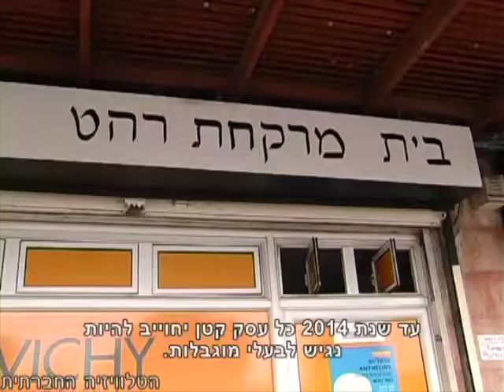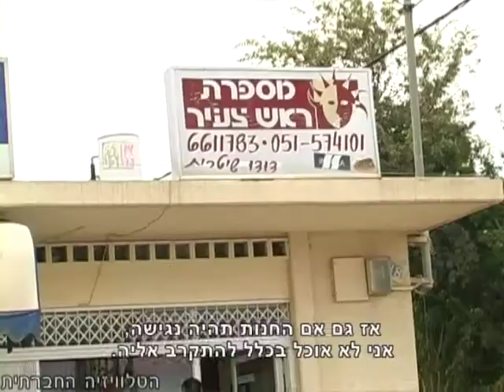עסק נגיש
מעבר צר בחנות, דלפק גבוה, מדרגות בכניסה - כל אלה שכיחים בחנויות ובעסקים במרחב הציבורי. שכיחים עד כדי כך, שרובנו פשוט - לא מודעים אליהם. בעלי עסקים קטנים ברחבי ישראל קיבלו לאחרונה ביקורי פתע של פעילים בעלי מוגבלות, שדרשו להפסיק להתעלם מהם, והסבירו כיצד אותם עסקים יוכלו להפוך להיות עסק נגיש.